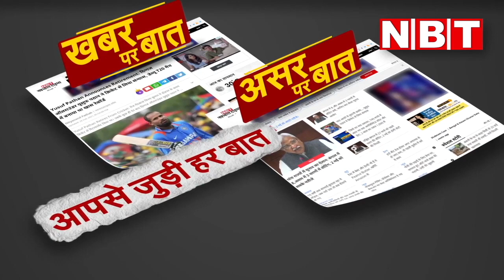FASTag के बावजूद Nawabganj Toll Plaza में लंबी कतार | NBT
FASTag के बावजूद Nawabganj Toll Plaza में लंबी कतार

टोल प्लाजा पर गाड़ियों की लंबी कतारों वाले सिस्टम को खत्म करने के लिए फास्टैग लाया गया। इसके बावजूद लोगों को राहत नहीं मिल रही है। उत्तर प्रदेश के लखनऊ-कानपुर मार्ग में नवाबगंज टोल पर गाड़ियों की लंबी कतारें देखने को मिलती हैं।